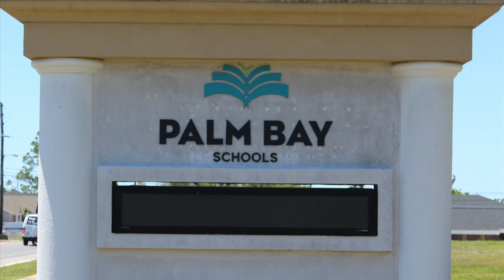Bay Co. charter schools want in on half-cent sales tax revenue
News 13's Jenna Maddox has more.